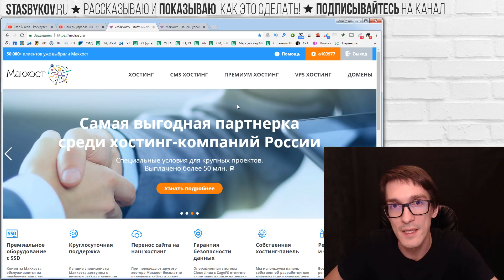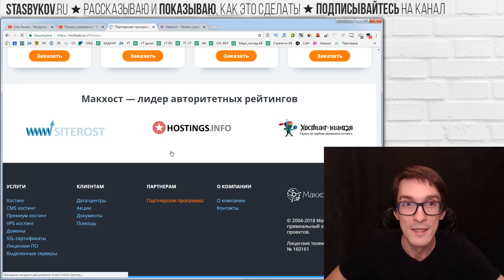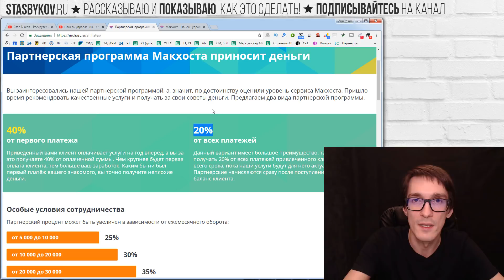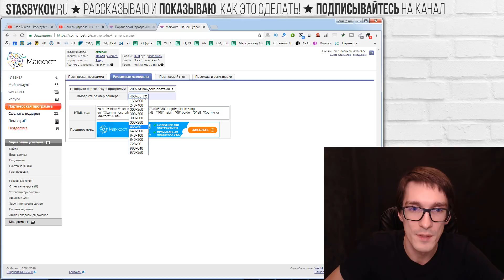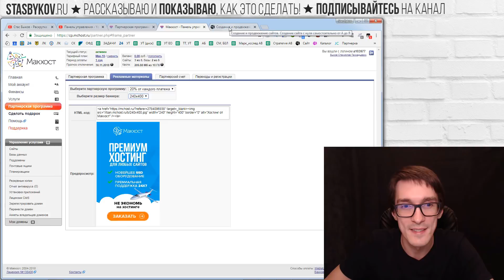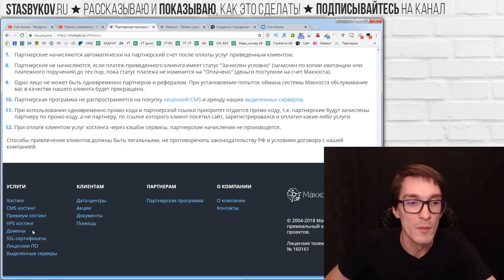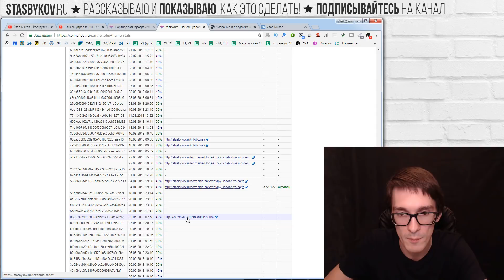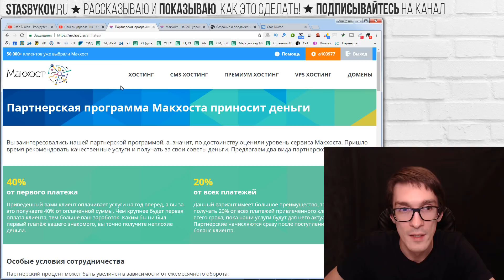Как НОВИЧКУ заработать деньги в интернете | 100% БЕЗ ВЛОЖЕНИЙ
Способ, как заработать деньги в интернете без вложений новичку. Как заработать в интернете смотрите в ролике! Ссылка на 3 месяца бесплатного хостинга по тарифу Мак-10 (Промо-код StasBykov уже введен). Для активации бесплатного периода необходимо пополнить баланс на 100 руб. Активационный платеж не расходуется, остается на балансе и является всего лишь барьером против злоупотреблений со стороны спамеров, мошенников и т.п.

В наше время заработать деньги в интернете может каждый. Смотрите мои ролики и вы узнаете, как заработать в интернете реальные деньги новичку, школьнику, студенту или пенсионеру! Заработок в интернете зависит только от Вас!